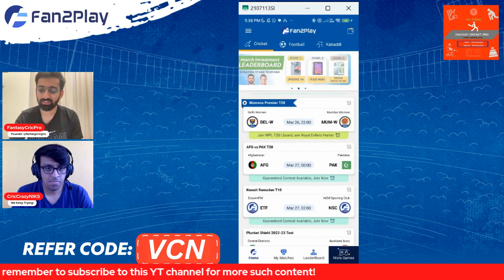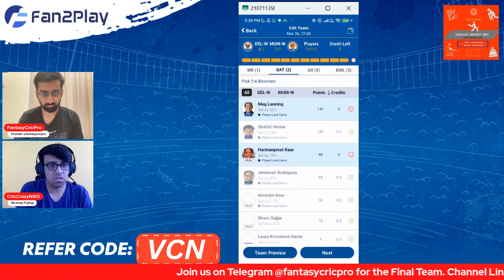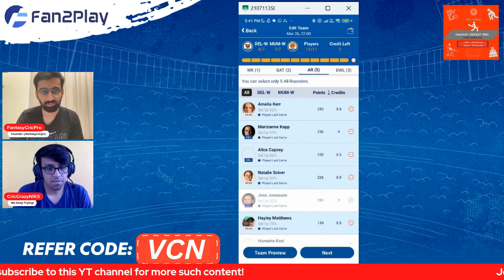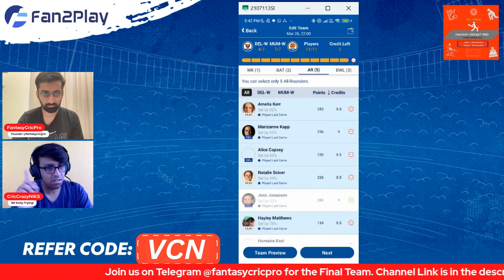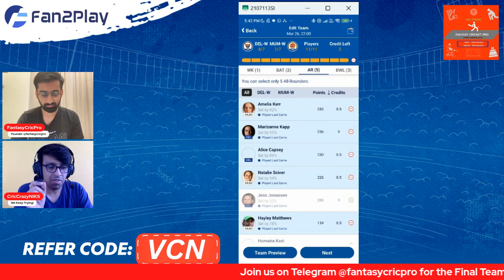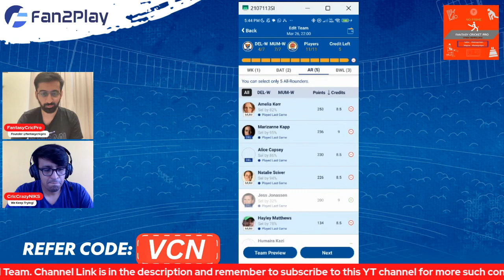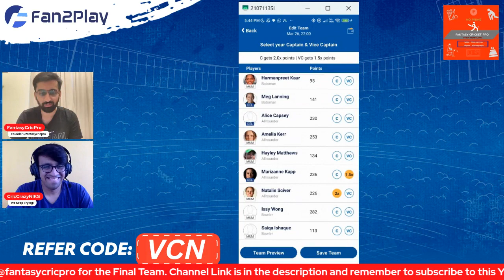MI-W vs DC-W Dream11 Prediction Today Match | DC vs MI Fantasy WPL | Mumbai vs Delhi | WPL Final